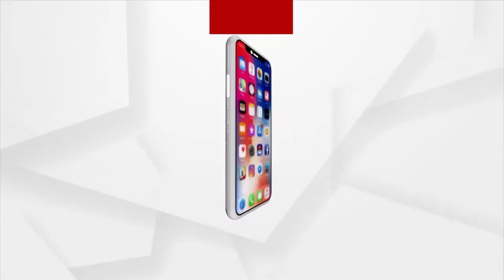ଅବ୍ୟବସ୍ଥିତ ରାଜଧାନୀର ମୋ’ ବସ୍‌ଷ୍ଟାଣ୍ଡ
ଅବ୍ୟବସ୍ଥିତ ଅବସ୍ଥାରେ ମାଷ୍ଟରକ୍ୟାଣ୍ଟିନ ମୋ ବସ୍ ଷ୍ଟାଣ୍ଡ । ଯାତ୍ରୀଙ୍କ ରହଣି ପାଇଁ ମୁଣ୍ଡ ଉପରେ ନା ଅଛି ଛାତ, ନା ଗାଡି ଯିବା ପାଇଁ ଅଛି ଭଲ ରାସ୍ତା । ବଡ଼ ବଡ଼ ଖାଲ ଯୋଗୁଁ ବିପଦରେ ଯାତ୍ରୀଙ୍କ ଜୀବନ।